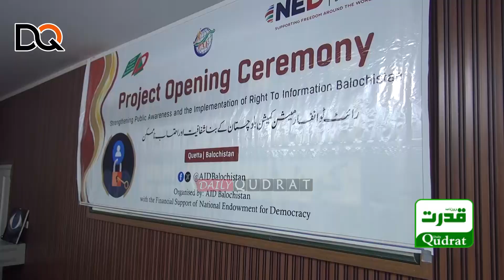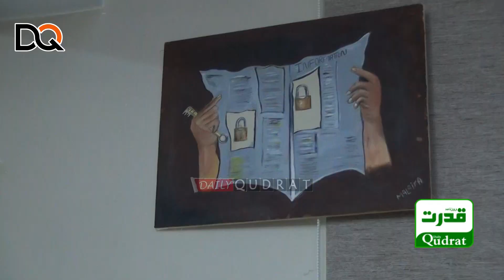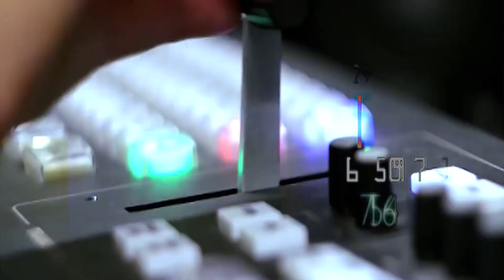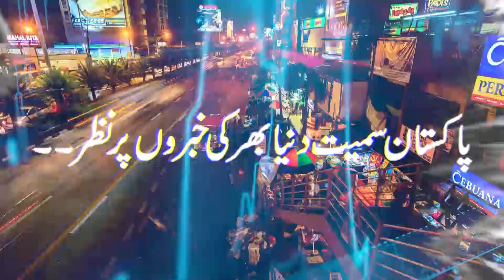Inauguration of Right to Information Act Project by Aid Balochistan NGO 🏛️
- کوئٹہ ‘ بلوچستان میں رائٹ ٹو انفارمیشن ایکٹ کے نفاذ اور انفارمیشن کمیشن کے قیام کیلئے غیر سرکاری تنظیم ایڈ بلوچستان کے زیر اہتمام تقریب ‘ پروجیکٹ کا افتتاح
Inauguration of Right to Information Act Project by Aid Balochistan NGO 🏛️ | Establishment of Balochistan Information Commission in Quetta